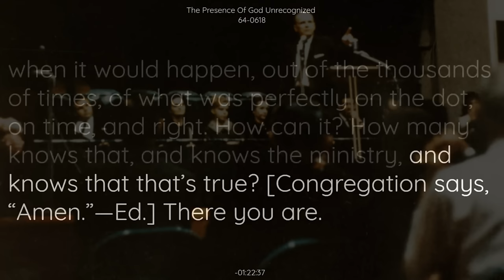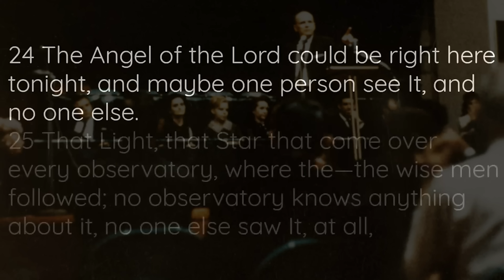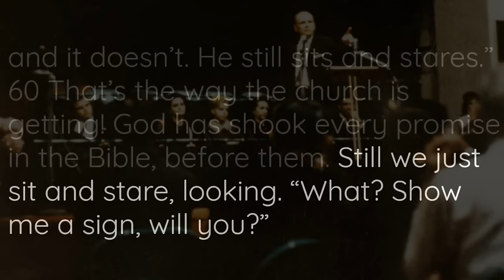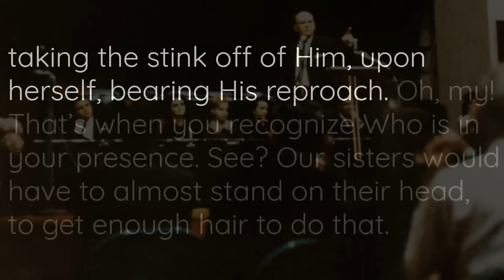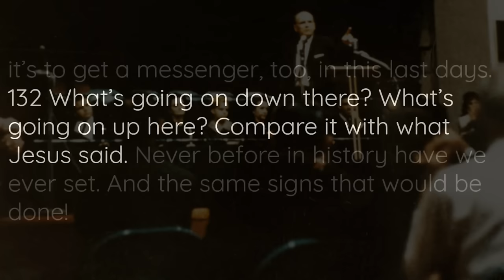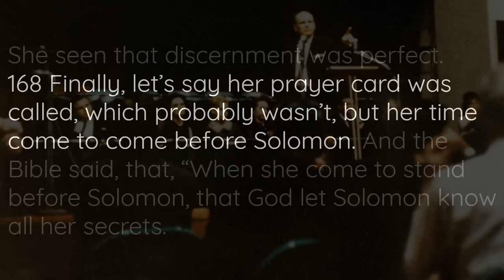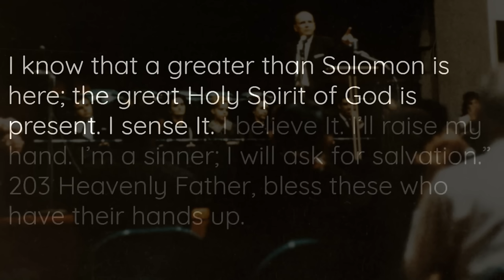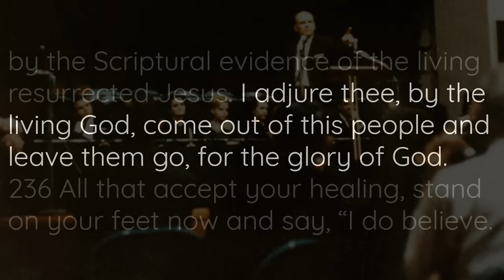How To Experience The Power Of God || William Branham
[Sermon] 64-0618 - The Presence Of God Unrecognized By William Branham